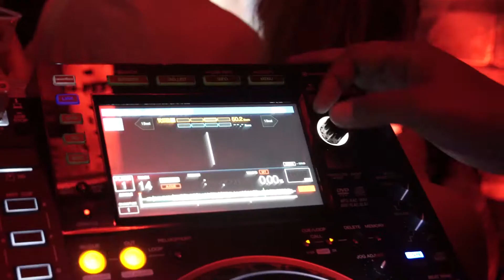G Shock Flagship Launch